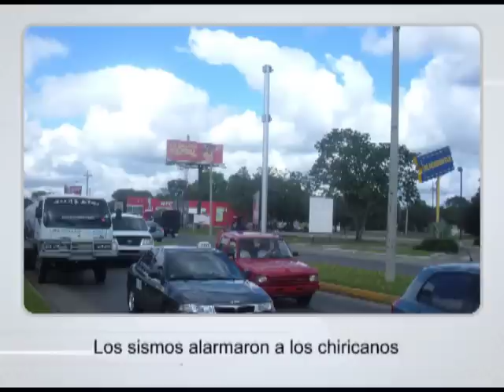Titulares - 8 de abril de 2013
Titulares del periódico La Prensa para la edición del 8 de abril de 2013